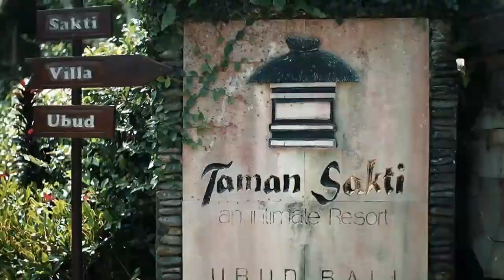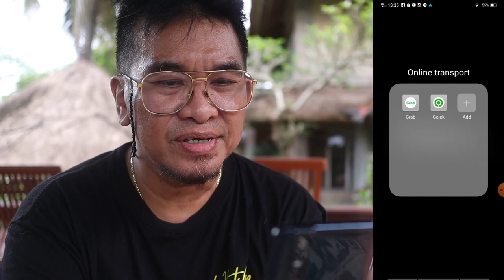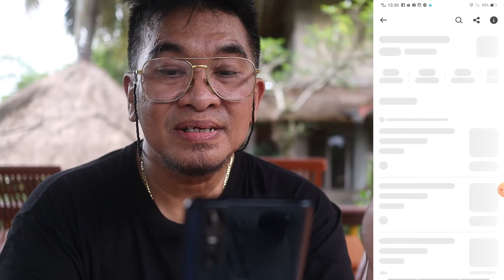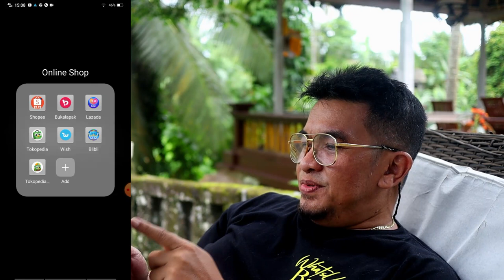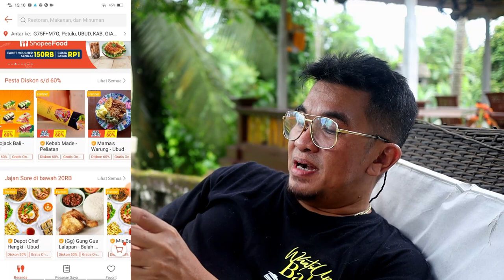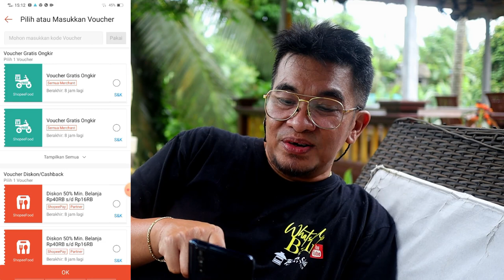How to make your stay easier in Bali - Bali Travel Guide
This is a Bali Travel Guide - How to make your stay easier in Bali .. Why need Local Number What are the benefit ? Most of us who plan to stay more than a week normally looking for local number so you will get cheaper communication and internet cost.  But here in Indonesia, in our case in Bali, is more than that, your stay will be so much easier..  so watch this video until the end, share this video and don't forget to hit that like button :)

Yes, we hold the Bali travel regulation update for moment since no updates yet ... and we hold condition in Bali now to the next video

How to get discount staying in my resort even for next year